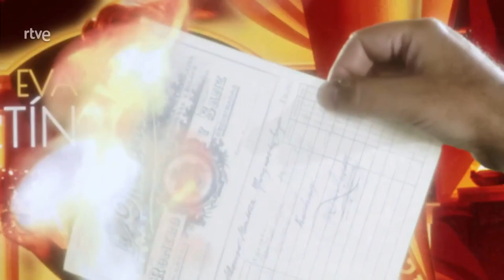La Promesa | Cabecera Oficial (La 1 TVE)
Cabecera de La Promesa.

Gonzalo Hermida pone voz al tema principal de la serie diaria de TVE.